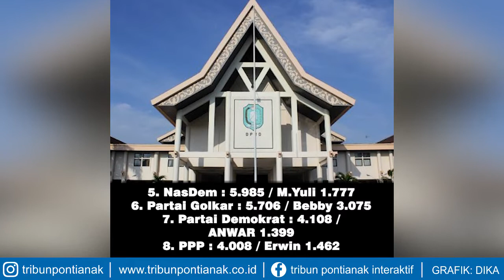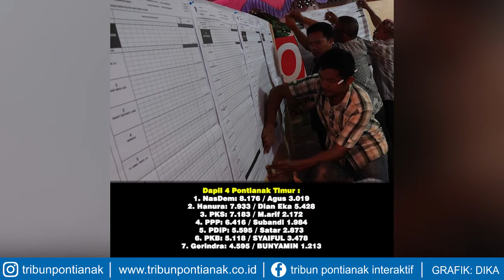DAFTAR 45 Caleg Bakal Jadi Anggota DPRD Pontianak 2019 2024